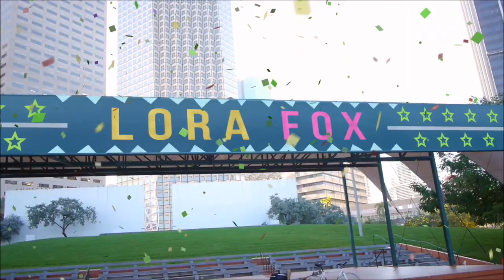Platinum Silver fox fur coat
❤️ PLATINUM SILVER FOX FUR COAT SIZE L-XL-XXXL UNISEX WHITE
❤️ GOLDEN RED FOX FUR COAT STROLLER JACKET M-L-XL UNISEX
❤️ WHITE FOX FUR COAT SIZE M-L-XL-XXL UNISEX
My FURS for SALE on eBay